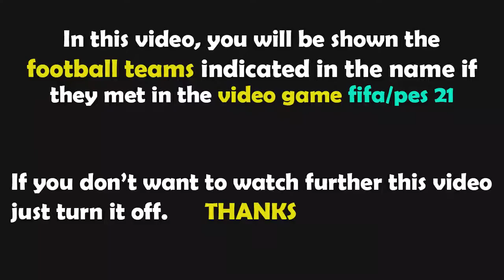PES 2021 Gameplay | Liverpool vs West Ham United - 2021/2022